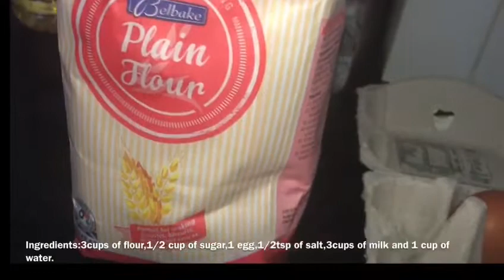SOMALI PANCAKE|MALAWAX FUDUD.